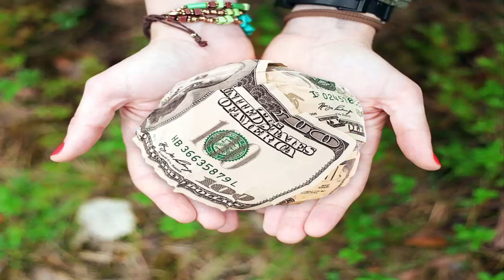Assistance Snap 4